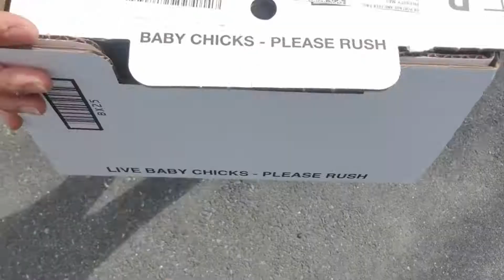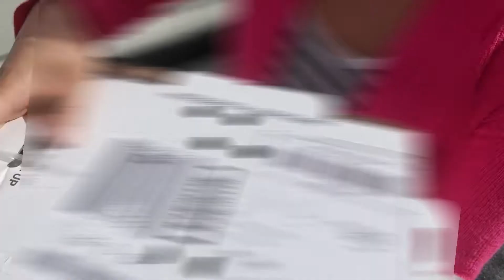The Meat Chickens Are Here!!! We just picked up our Cornish Cross Chicks!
We just picked up our cornish cross meat chicks from the post office! Farm Vlog 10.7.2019